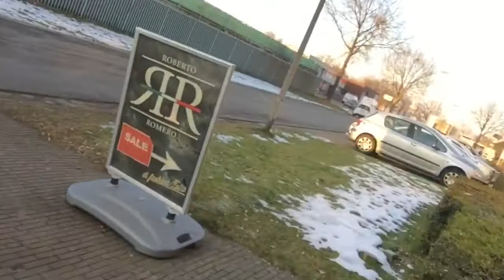Ik ben Gertjan en ga shoppen bij Roberto Romero